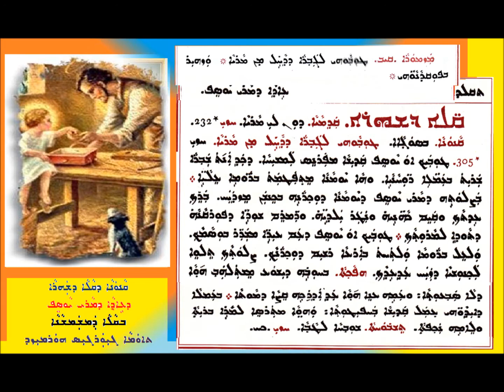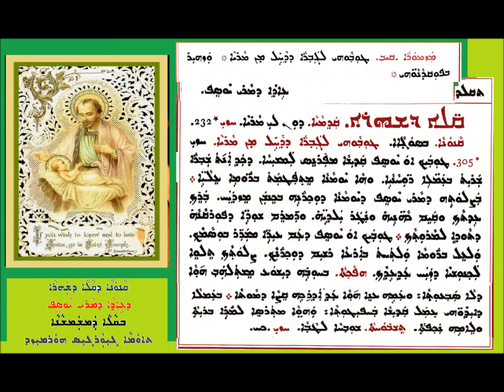Qanona D Qala D Shahra D Mar Yawsip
ܩܢܘܢܐ ܕܩܠܐ ܕܫܗܪܐ ܕܥܐܕܐ ܕܡܪܝ ܝܘܣܦ
ܒܩܠܐ ܕܡܫܡܫܢܐ
ܬܐܘܡܐ ܓܝܘܪܓܝܣ ܗܘܪܡܝܙܕ